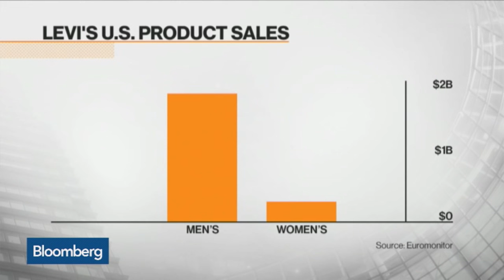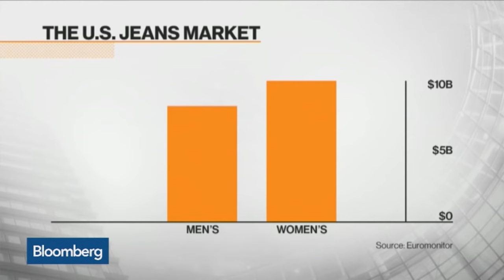Levi's Jeans: Yoga Pants Are Killing Their Business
July 23 -- Bloomberg's Tim Higgins reports on Levi's attempt to adapt to the yoga pants era. He speaks on "Bloomberg Markets."